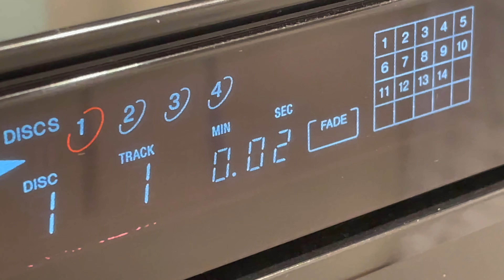Sony 5 Disc CD Player Carousel Changer CDP-C335 - Audiophile